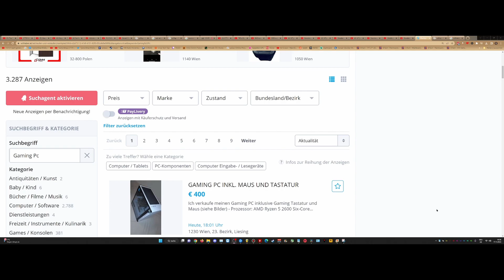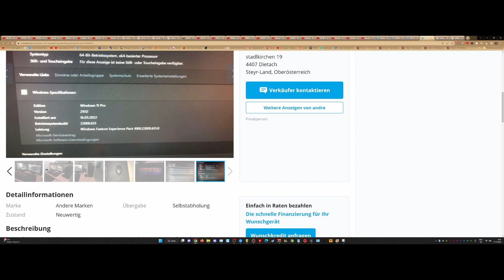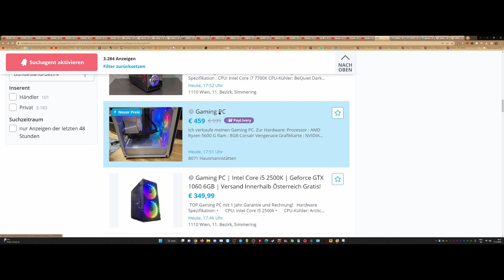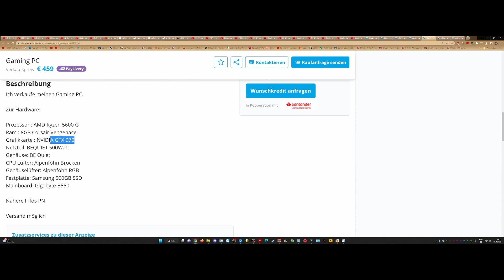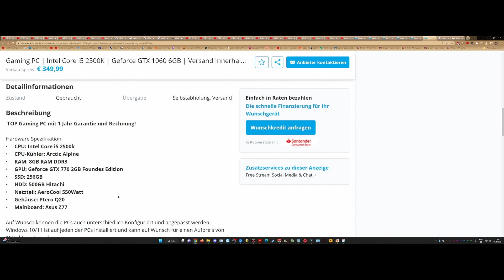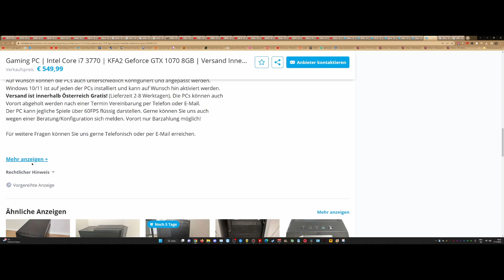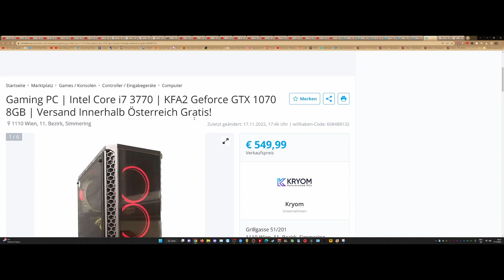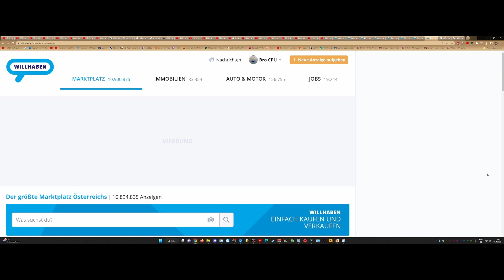Noch Mehr Gaming PC Anzeigen auf Willhaben - Kryom Edition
Heute mit mehr positiven, aber gegen Ende wirds leider wieder trotz GLEICHEN ANBIETERS müllartig bzw teils scheußlich. Najoa was solls :P
Viel bock bei einer weiteren folge: Was gibts für Scheiß auf Willhaben xD
ERWÄHNTES VIDEO:
BF1 von mir auf der GTX 980: